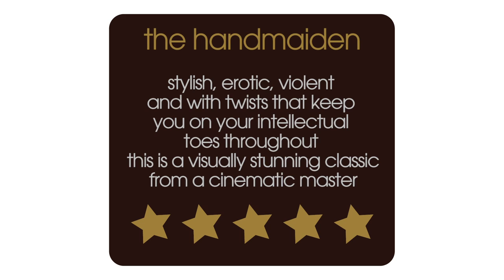The Handmaiden Movie Review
Film critic NickDuncalf reviews TheHandmaiden, from visionary director ChanWookPark, based on SarahWaters' novel Fingersmith, for 60secondreviews. A conman hatches a scheme to send his co-conspirator to work as a handmaiden to a rich woman, in order to defraud her of her inheritance.

The Handmaiden Cast:
Min-hee Kim ... Lady Hideko
Tae-ri Kim ... Sook-Hee
Jung-woo Ha ... Count Fujiwara
Jin-woong Jo ... Uncle Kouzuki
Hae-suk Kim ... Miss Sasaki
So-ri Moon ... Aunt of Lady Hideko